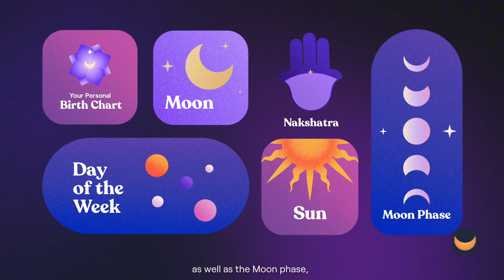Big update: personalized recommendations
Introducing personalized recommendations according to the Moon calendar by Moonly. They are based on Vedic astrological calculations. The algorithm analyzes your Birth Chart, as well as the Moon phase, position of the Moon and the Sun, Nakshatra, day of the week, and generates your personal unique recommendations for 12 areas of life: Self-care, Traveling, Career, Spirituality, Health, Beauty, Completion, Romance, Big decision, Social activity, as well as Nutrition and Planting tips. To get the calculations, your Birth Chart should be generated in Moonly.